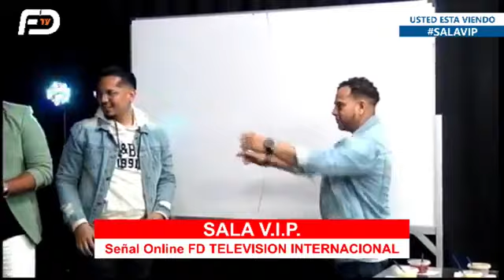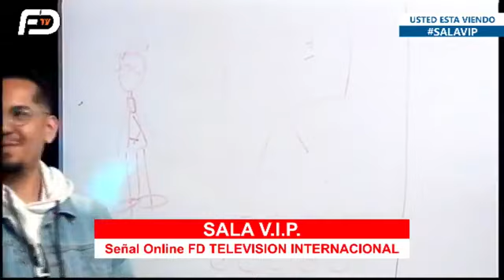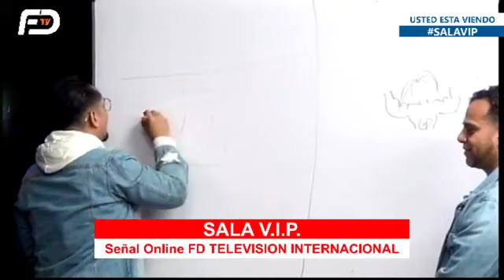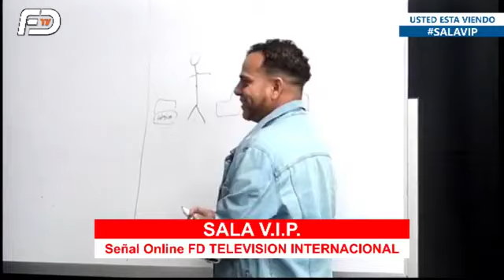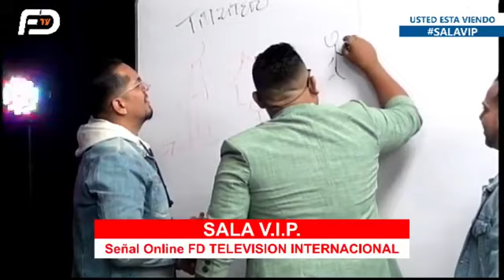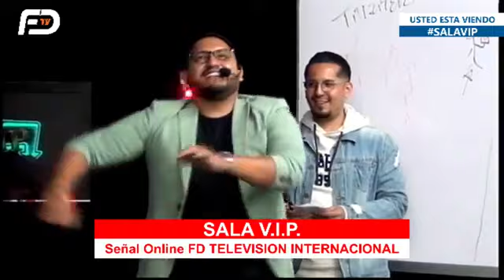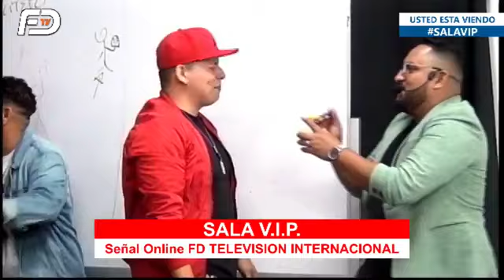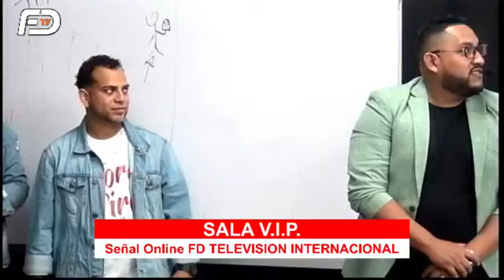SALA VIP - La Otra Cara de los Cristianos - Miércoles 20:30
📽📽NIGHT SHOW. - INVITADOS: HOLYBLOOD FAMILY
Compártelo en tus Redes
Síguenos como FD TELEVISION INTERNACIONAL
DÉJANOS EN LOS COMENTARIOS... DIOS TE BENDIGA
📺📺SALA V.I.P. . Conductores: Randy Jc, Yady Suarez, Vanessa Vasquez y Mabelle Meza
Sintoniza FD TELEVISION INTERNACIONAL a las 20:30